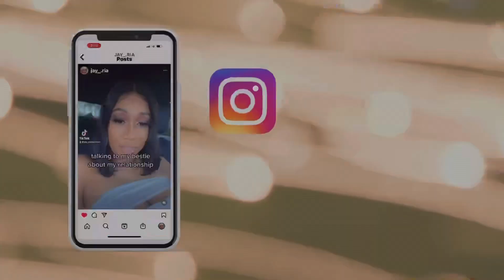Got my pedicure done by a Filipino nail Tech for the first time and guess what happened 😳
A Filipino nail tech did my pedicure for the first time and guess what happened.

Hey guys in this video I will be sharing with y’all my first experience with a Filipino nail tech, she did my pedicure and Guess what happened.

JAYRIA TEAM LETS GET TO 2K HEART OF LOVE

welcome to Life With Jayria channel on this channel you will be entertained with daily life activities including VLOGS, MAKE-UP TUTORIAL, LIFESTYLE, CREATIVE COOKING and much more, i hope you all enjoy watching my contents just as much as i enjoy filming them, my name is Jay born and raised in the cool side of Westmoreland on the beautiful island of JAMAICA, subscribe to follow my journey, i upload at least 3 times per week.